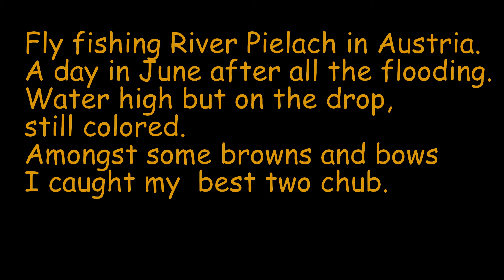Fly fishing River Pielach Austria after the flooding and big chub June 2019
River Pielach has been unfishable most of May, due to heavy rain. But finally June came and water levels dropped down. The water still be pretty cloudy, but guess this gave me a chance on the very spooky chub. So caught me two personal best chub along with some nice browns and bows.